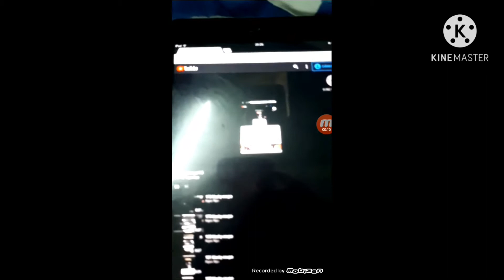192 klasky csupo